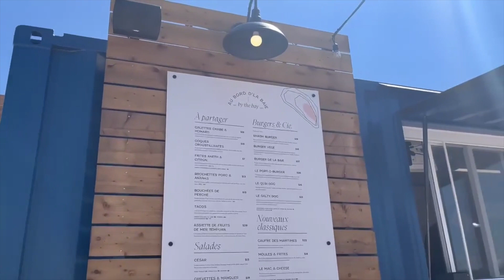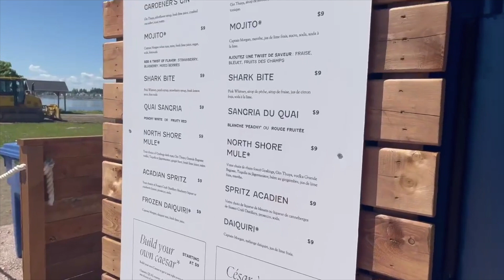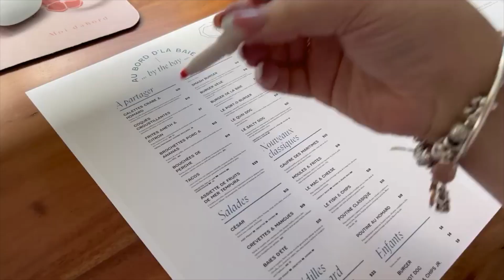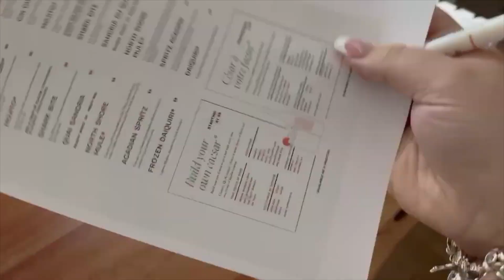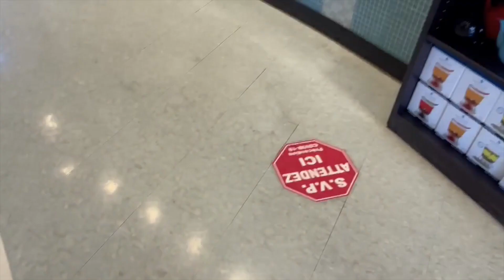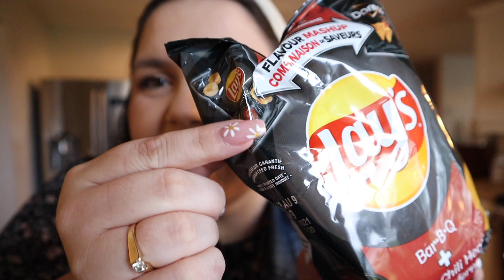Vlog #301 - 12 au 14 juin 2022 / Réflexions & cornichons!☀️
Salut tout le monde, bon mercredi!🌸 Voici quelques petits moments dans ma vie!💛 Je vais sur la terrasse du Quai et je vous parle de mes petites réflexions. Je capote à Tracadie et je fais un taste test de chips au cornichons!🌸 Bonne semaine, merci pour tout & à la prochaine!💛

💛 Codes promos:
•10% de rabais sur tous les produits de la boutique "Les Cousines" avec le code mylene10 au lien suivant
•10% de rabais sur tous les produits de "OmyLaboratoires" avec le code MYLENE10 au lien suivant
•30% de rabais lors de votre première commande d'EVIVE SMOOTHIE + 1 roulette de muffin et une roulette SAPHIR avec le code MYLENECO30
10% de rabais sur la boutique Coco Caribou avec le code noumnoum10
•10% de rabais sur tous les produits de la boutique "Belle au pluriel" avec le code Bellemylene
•10% de rabais sur tous les produits de la boutique "Will&You & Lou accessoires" avec le code mylene10
- 15% de rabais sur tous les produits de la boutique "Bougies Harmonie & cie" avec le code mylène15
- 15% de rabais sur tous les produits de la boutique "Éléonore & co" avec le code mylène15
- 15% de rabais sur tous les produits de la boutique "Aura et cie" avec le code mine15
- 10% de rabais sur tous les produits de la boutique "MinimalistePapeterie" avec le code mylene10